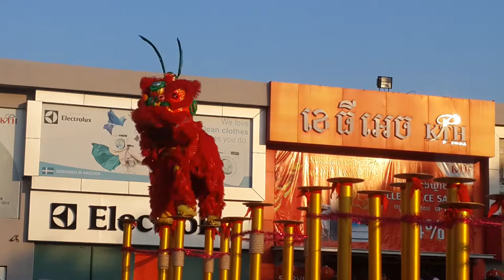Chinese Lion Dancing 23/Feb/2015 Part 2 / Lion Dancing 23/Feb/2015 Part 2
Lion dance (simplified Chinese: 舞狮; traditional Chinese: 舞獅; pinyin: wǔshī) is a form of traditional dance in Chinese culture and other Asian countries in which performers mimic a lion's movements in a lion costume. The lion dance is usually performed during the Chinese New Year and other Chinese traditional, cultural and religious festivals. It may also be performed at important occasions such as business opening events, special celebrations or wedding ceremonies, or may be used to honour special guests by the Chinese communities.

The Chinese lion dance is often mistakenly referred to as dragon dance. An easy way to tell the difference is that a lion is normally operated by two dancers, while a dragon needs many people. Also, in a lion dance, the performers' faces are only seen occasionally, since they are inside the lion. In a dragon dance, the performers' faces can be easily seen since the dragon is held on poles. Chinese lion dance fundamental movements can be found in most Chinese martial arts.

There are two main forms of the Chinese lion dance, the Northern Lion and the Southern Lion. Both forms are commonly found in China, but around the world especially in South East Asia, the Southern Lion predominates as it was spread by the Chinese diaspora communities who are historically mostly of Southern Chinese origin. Versions of the lion dance are also found in Japan, Korea, Tibet and Vietnam. Another form of lion dance exists in Indonesian culture, but this is of a different tradition and may be referred to as Singa Barong.